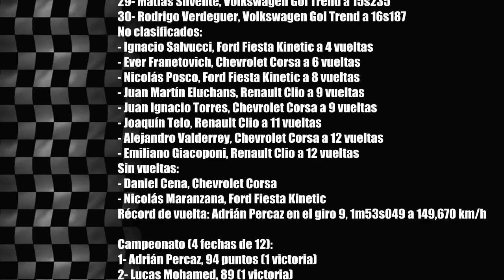Turismo Nacional Clase 2 Fecha 4 2014 Concordia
Turismo Nacional Clase 2, Final, Fecha 4, Concordia:
1- Adrián Percaz, Peugeot 207, 14 vueltas en 30m05s400 a 131,206 km/h
2- Andrés D'Amico, Volkswagen Gol Trend a 0s278
3- Luciano Bosio, Renault Clio a 0s948
4- Hanna Abdallah, Renault Clio a 2s001
5- Agustín Herrera, Renault Clio a 2s206
6- Esteban Sarry, Ford Fiesta a 2s574
7- Mariano Pernía, Renault Clio a 2s934
8- Mariano Morini, Renault Clio a 4s224
9- Lucas Mohamed, Volkswagen Gol a 4s383
10- Emanuel Abdala, Chevrolet Corsa a 4s709
11- Pablo Ortega, Renault Clio a 5s107
12- Alfonso Domenech, Renault Clio a 6s255
13- Gabriel Fernández, Renault Clio a 6s751
14- Matías Vidal, Renault Clio a 7s344
15- Marcos Fernández, Renault Clio a 7s515
16- Guillermo Albertengo, Renault Clio a 7s797
17- Joel Borgobello, Renault Clio a 8s493
18- Diego Pérez, Chevrolet Corsa a 9s130
19- Lucas Bagnera, Renault Clio a 9s413
20- Javier Penezone, Renault Clio a 10s552
21- Maximiliano Fontana, Fiat Nuevo Palio a 11ss513
22- Cristian Pérez, Volkswagen Gol a 11s835
23- Maximiliano Bestani, Renault Clio a 12s055
24- Amadís Farina, Renault Clio a 12s898
25- Matías Alisi, Renault Clio a 13s044
26- Gabriel Scordia, Ford Fiesta a 13s569
27- Agustín López, Renault Clio a 14s691
28- Ignacio Rodríguez, Renault Clio a 15s029
29- Matías Silvente, Volkswagen Gol Trend a 15s235
30- Rodrigo Verdeguer, Volkswagen Gol Trend a 16s187
No clasificados:
- Ignacio Salvucci, Ford Fiesta Kinetic a 4 vueltas
- Ever Franetovich, Chevrolet Corsa a 6 vueltas
- Nicolás Posco, Ford Fiesta Kinetic a 8 vueltas
- Juan Martín Eluchans, Renault Clio a 9 vueltas
- Juan Ignacio Torres, Chevrolet Corsa a 9 vueltas
- Joaquín Telo, Renault Clio a 11 vueltas
- Alejandro Valderrey, Chevrolet Corsa a 12 vueltas
- Emiliano Giacoponi, Renault Clio a 12 vueltas
Sin vueltas:
- Daniel Cena, Chevrolet Corsa
- Nicolás Maranzana, Ford Fiesta Kinetic
Récord de vuelta: Adrián Percaz en el giro 9, 1m53s049 a 149,670 km/h

Campeonato (4 fechas de 12):
1- Adrián Percaz, 94 puntos (1 victoria)
2- Lucas Mohamed, 89 (1 victoria)
3- Luciano Bosio, 81
4- Hanna Abdallah, 77
5- Guillermo Albertengo, 71 (1 victoria)
6- Lucas Bagnera, 65
7- Pablo Ortega, 64
8- Mariano Pernía, 61
9- Maximiliano Fontana, 60
10- Juan Martín Eluchans, 58
13- Mariano Morini, 40
18- Emiliano Giacoponi, 28
21- Ever Franetovich, 17
24- Javier Penezone, 12
25- Joel Borgobello, 12
30- Matías Alisi, 8
31- Amadís Farina, 6
34- Alejandro Valderrey, 3